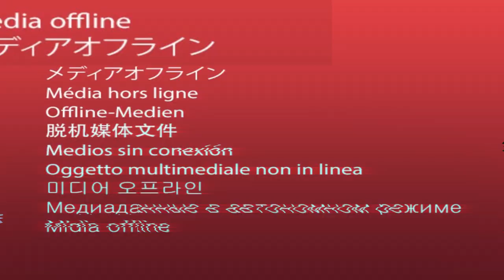ERRO DE DIGITAÇÃO NA IMAGEM. O que fazer? | Rejane Toigo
Erros acontecem a todo momento. Até os mais brilhantes cometem erros.

E eu recentemente entrei para essas estatísticas.

Fiz um post com um erro de digitação e quando percebi a falha que havia cometido, através do comentário de um seguidor, o post já tinha números expressivos de interação, o que dava para minha página uma importante relevância.

Diante da situação precisei agir da melhor forma para manter minha audiência bem informada, manter os resultados alcançados com o post e limpar a minha barra com o pequeno erro.

Eu poderia simplesmente apagar o post, mas teria perdido tudo conquistado.

Os detalhes dessa saga e a experiência que tirei dela estão no vídeo e que pode te ajudar caso o mesmo aconteça com você.

Então corre e assiste ao vídeo, Cara Pálida. E depois me conta: você já cometeu um erro no post? O que você fez quando percebeu?

TAGS